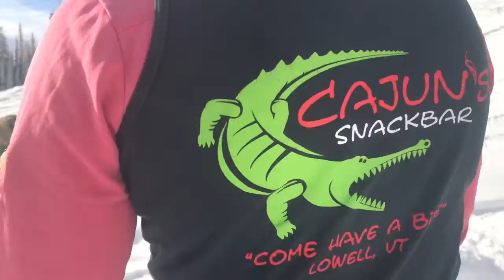Silverstar Shred 2 0